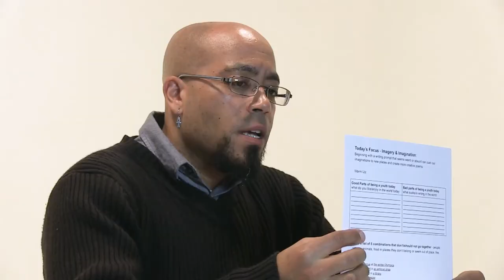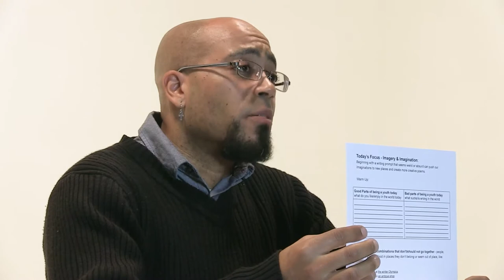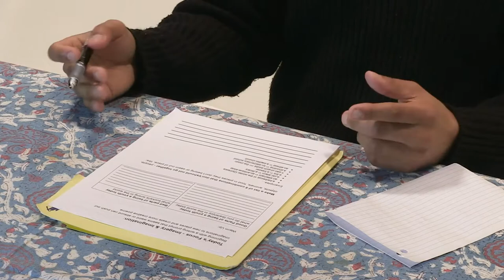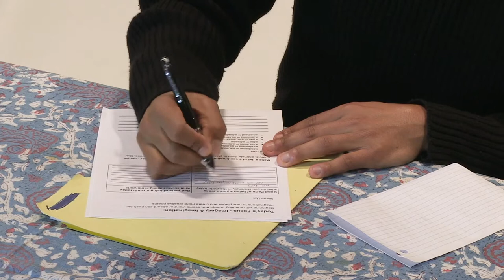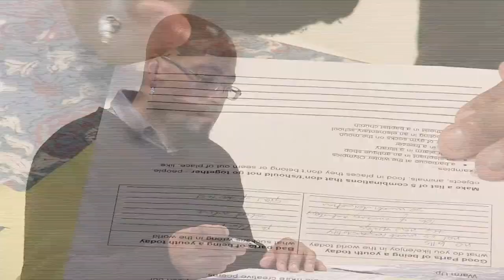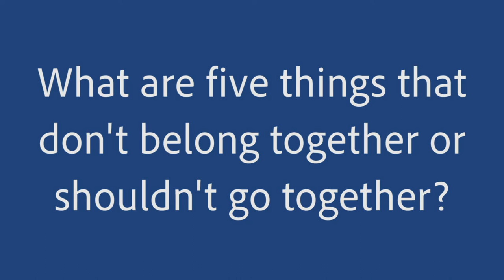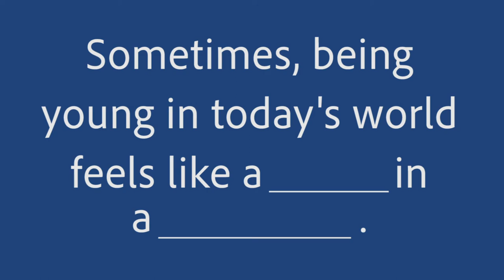Imagery & Imagination with Daemond Arrindell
Teaching artist and poet Daemond Arrindell explores ideas surrounding imagery and imagination. The tutorial begins with a writing prompt that seems absurd, but can push our imaginations to new places, building cohesion, precision, word choice, and critical thinking. This lesson is great for learners of all ages, particularly youth grades 6-12.